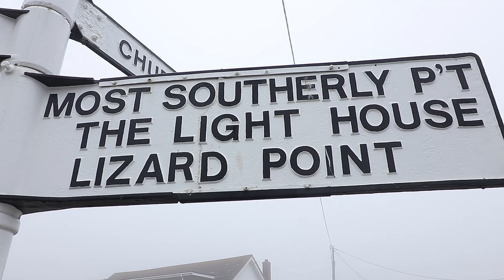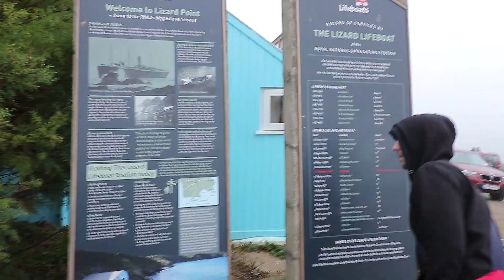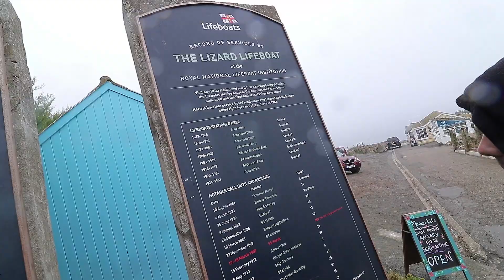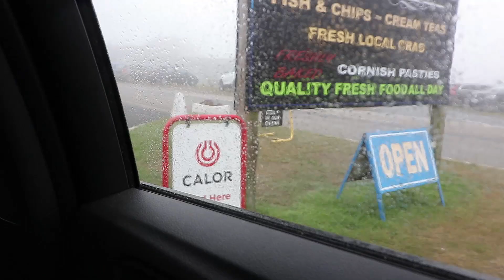First time off the lead! - Camping with Jasper the Whippet pt2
Part two of our little camping adventure in Cornwall.
In this episode Jasper the whippet gets let off the lead for the very first time and has a scenic walk around the cliffs at Lizard.